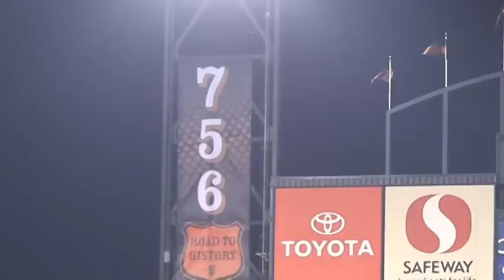BARRY BONDS AFTER THE RECORD BREAKING HOME RUN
WHAT BARRY DID AFTER HITTING #756. WHAT YOU DID'NT SEE AT HOME,HAD TO BE THERE.